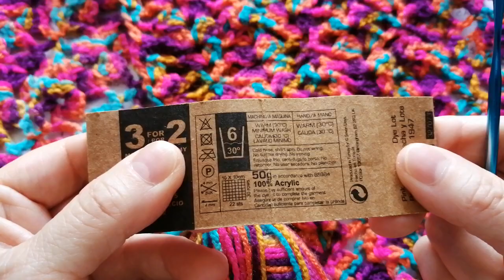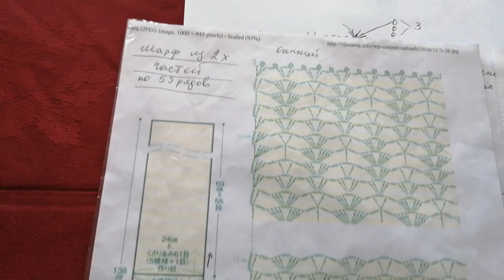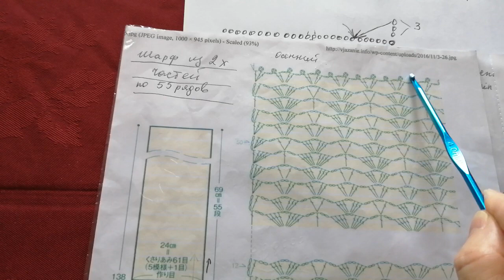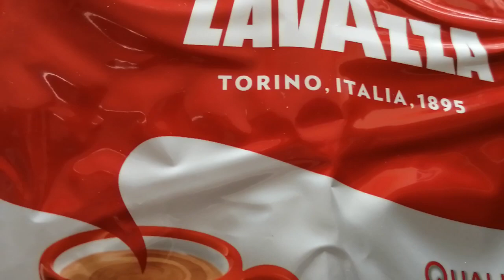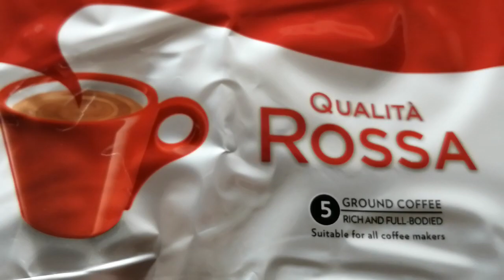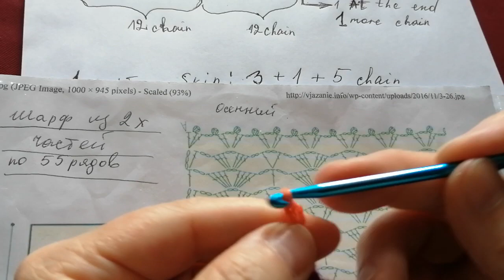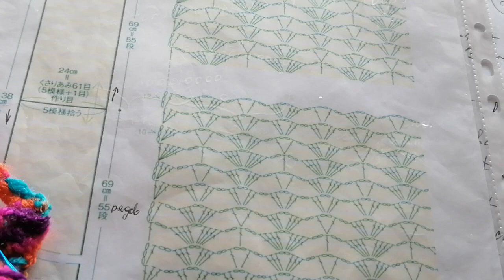How to crochet an Openwork Colored Scarf. Как связать Ажурный Цветной Шарф.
About knitting and crocheting, and not only...
О вязании, и не только...
Subtitles with translations available - go to settings - subtitles - auto-translate, and choose your language.